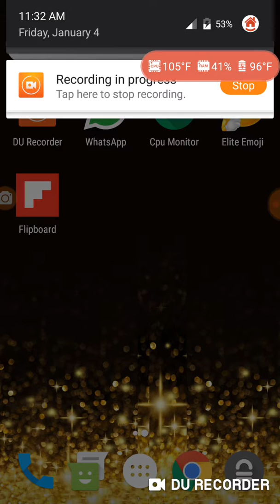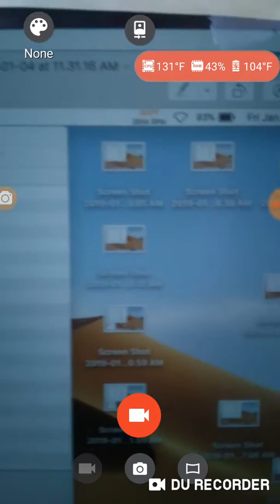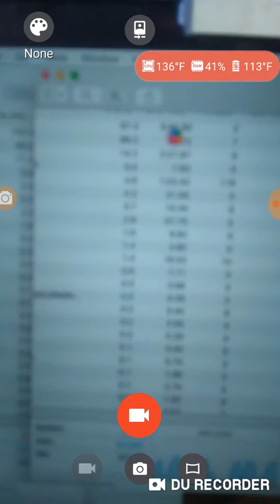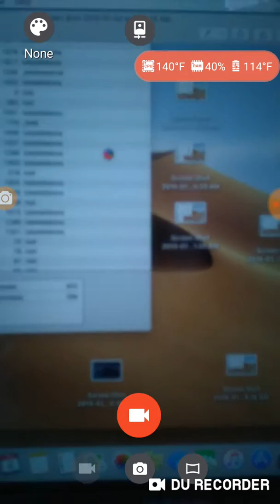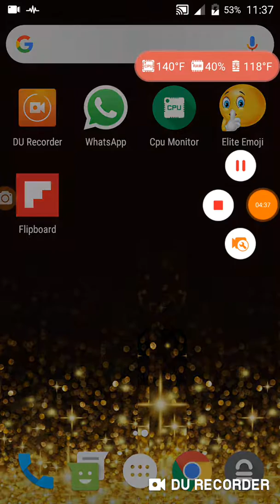790: MacBook Pro - Hot Hot Hot - Constant spike in temp + Preview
Phone will not focus at appropriate moments